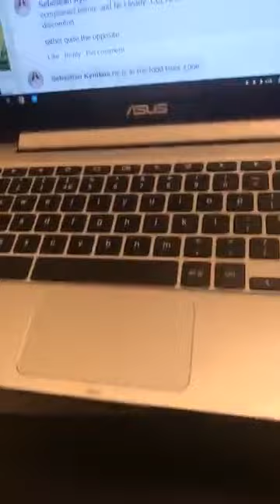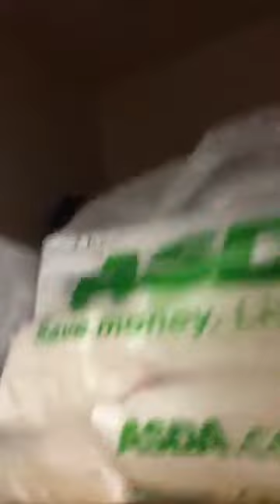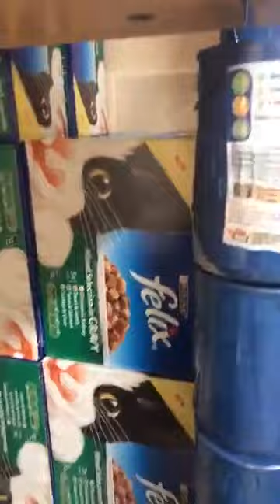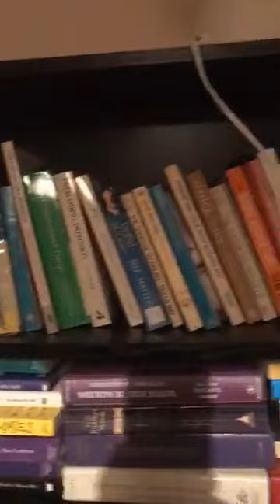(Old video) JasonChats Vlog (28th October 2018) LIVE on Facebook